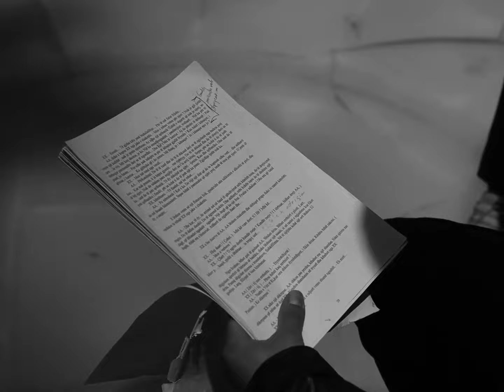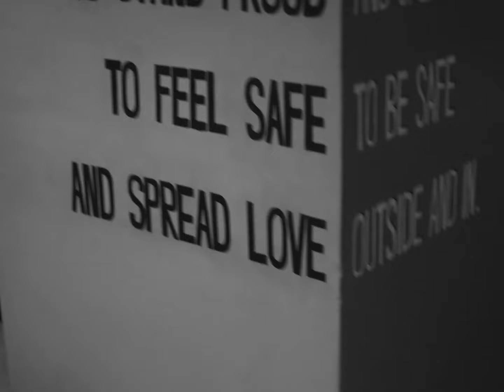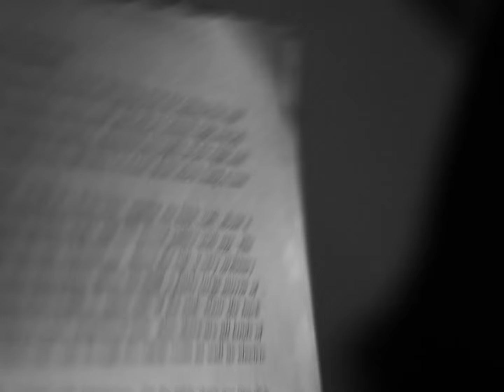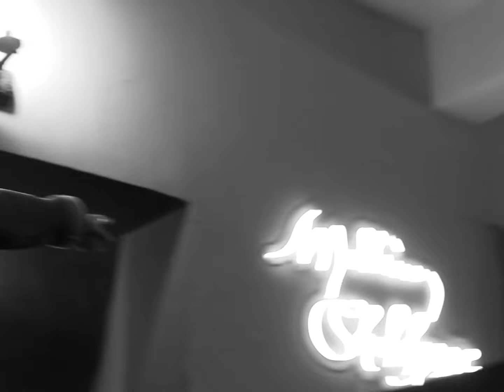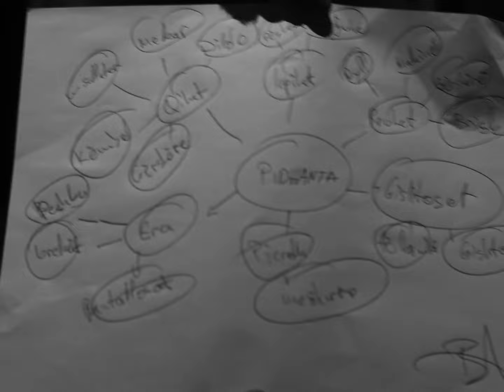Na bëre të mendojmë - Një histori skllavërie